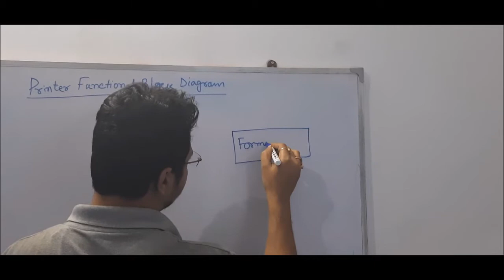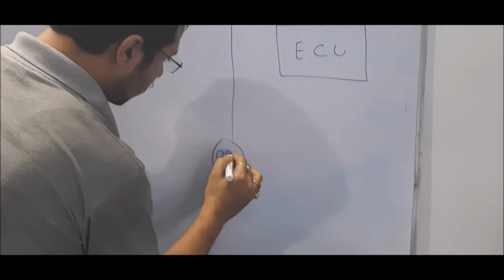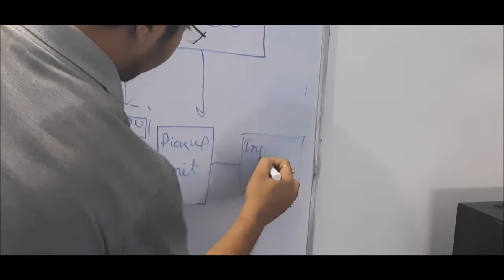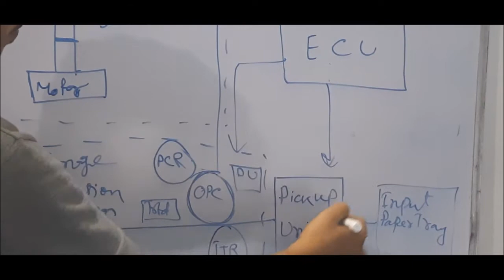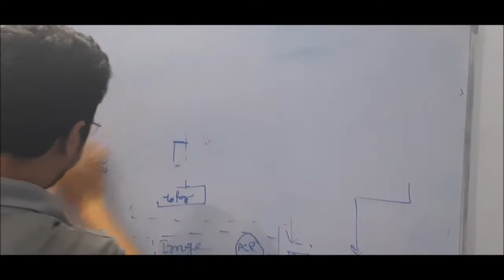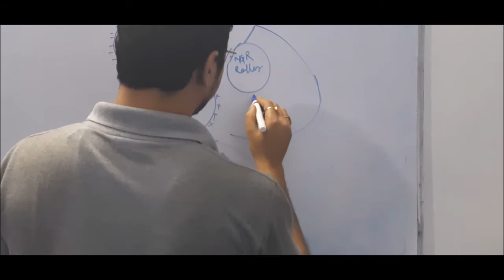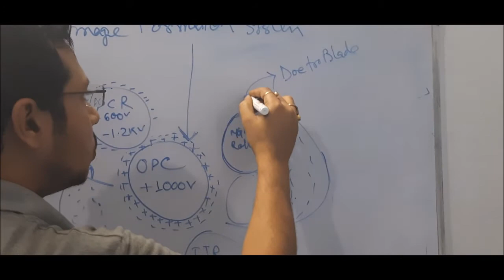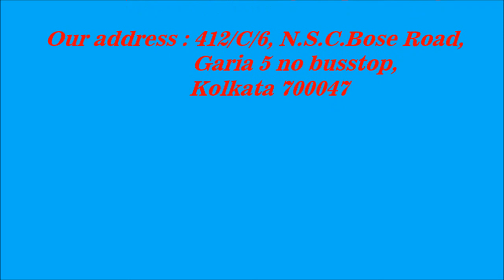printer function block diagram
printer function block diagram with full practical knowledge repairing and many types of troubleshooting solutions.theory and practical session is most important for repairing course as well as for pcb repairing ,electronics knowledge is must.apne hato se har ek printer kholiye yeh bahut jaruri hain
Courses: Hardware, Networking, CCTV, Laptop and Desktop Motherboard, Printer , LED Monitor, Data recovery & Advance Mobile, iPhone & MacBook repairing
LIVE REPAIRING CLASS IN FRONT OF STUDENTS.
FACILITY TO EVERY STUDENTS HANDS ON REPAIRING
15% Instructor demonstration + 30% Theoretical explanation + 55% Practical hands on training